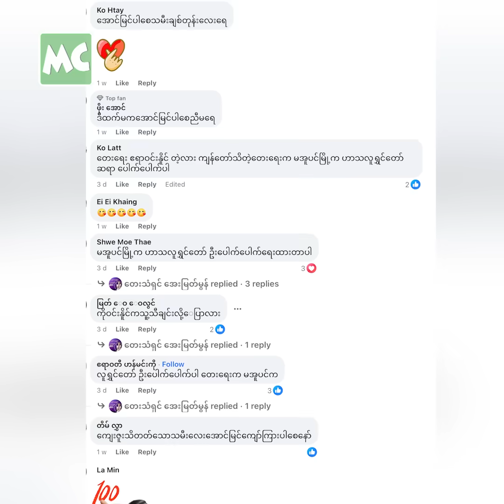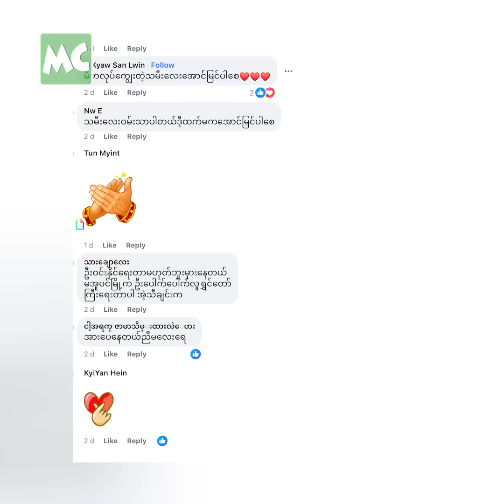တေးရေး မှားနေတယ်ဆိုပြီး ဝေဖန်ခံနေရတဲ့ အေးမြတ်မွန်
‘သံယောဇဉ်ကိုကြီး’ သီချင်းကို တေးရေး ဧရာဝင်းနိုင် ရေးတယ်ပဲ သိထားလို့ သူ့ဆီကနေ ငွေ (၁) သိန်း နဲ့ ဝယ်ခဲ့တာပါ။ ဒီသီချင်း ဆိုရင်း ရတဲ့ဆုငွေ နဲ့ တေးရေးကို ဂါရဝ ပြုချင်လို့ ကန်တော့ခဲ့ပေမယ့် တေးရေး မှားနေတယ် ဆိုပြီး ဝေဖန်နေကြတယ်’ လို့ ပြောလာတဲ့ အေးမြတ်မွန်၊ ဦးမင်းသူ တို့နှင့် ခဏတာ။